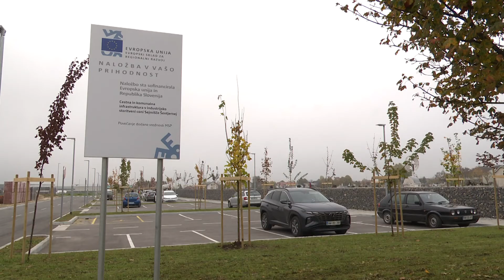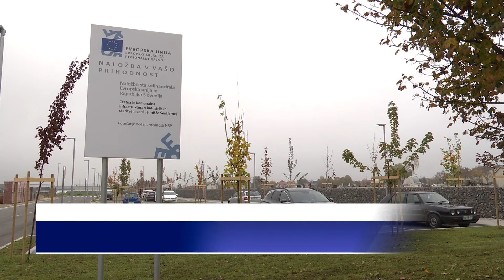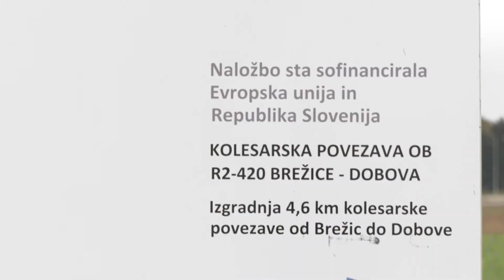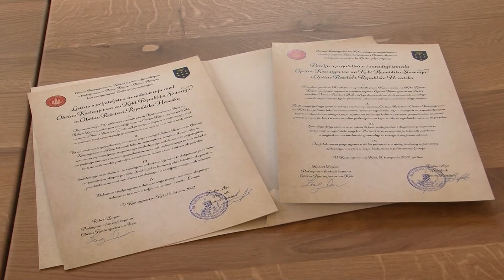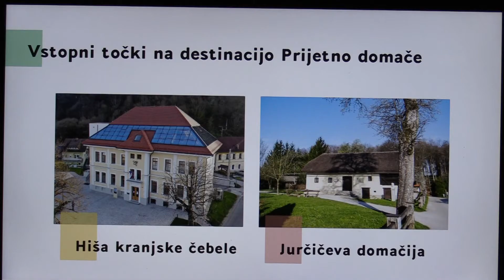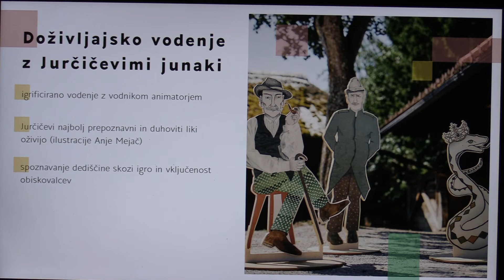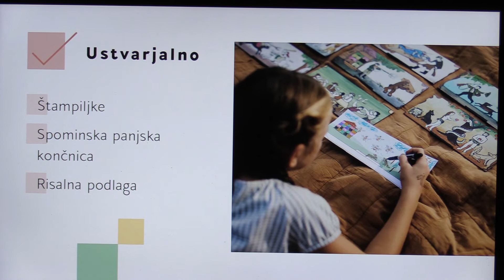Novice, 27. oktober 2022